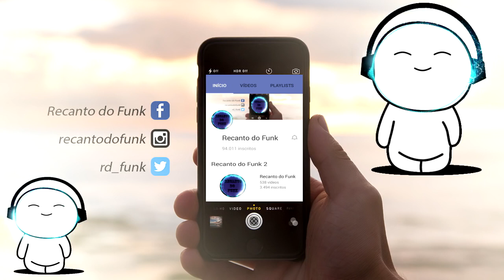MC Jhey - Maconheira Braba ft. MC 2K (DJ Yuri Martins) Lançamento 2017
Letra da música:MC Jhey - Maconheira Braba ft. MC 2K (DJ Yuri Martins)

Tava na minha casa só fumando um bem bolado
Chegou a novinha eu falei que era sem K.Ô
Quis ficar de 4 ela pediu pra dar uns trago
Eu falei pra ela só se bater com o popô

Ela bate o popô, e eu bolo
Ela bate o popô, e eu fumo

Manda ela bate popô viado

Ô dar ou vai deixar ele babado
Pra quê? Pra dar uns 2 no baseado
Yuri gosta dela porque ela fortalece
Se tá tendo um do verde ela paga um boquete

A maconha do Yuri Martins que deixa ela instigada
A maconha do 2K que deixa ela tarada
Se eu bolo um ela da uma mamada
Se eu ascendo ela da uma sentada

Filha da puta...Maconheira Braba!

Ai, quando Yuri fuma um ele fica como
Tranquilinho suave
Só curtindo a vibe
Dechavadinho japonesinho com chinelinho da Nike

Me instiga, me fascina
Que eu te dou o que você quer
Vai relaxa vai mulher vai relaxa

▬▬▬▬▬▬ஜ۩۞۩ஜ▬▬▬▬▬▬▬▬▬
*Informações Adicionais*:
Artista:MC Jhey ft. MC 2K
Produção:DJ Yuri Martins

Montagem - Maconheira Braba (DJ Yuri Martins) Lançamento 2016
MC Jhey - Maconheira Braba ft. MC 2K
MC Jhey - Maconheira Braba
Mc Jhey - Erva do Amor